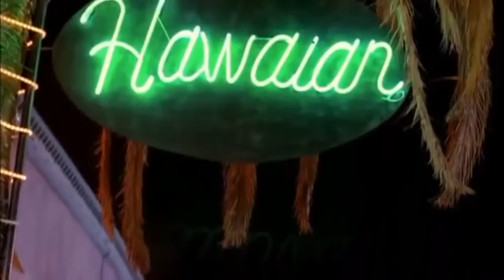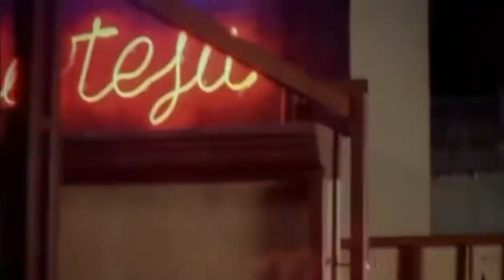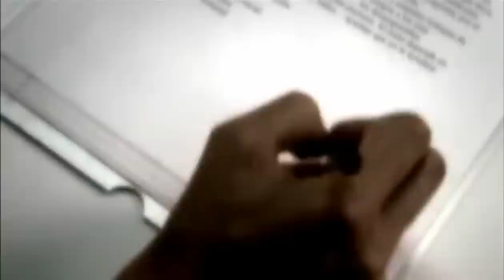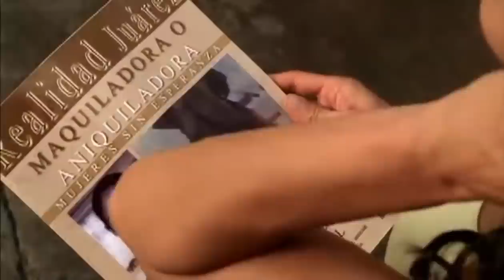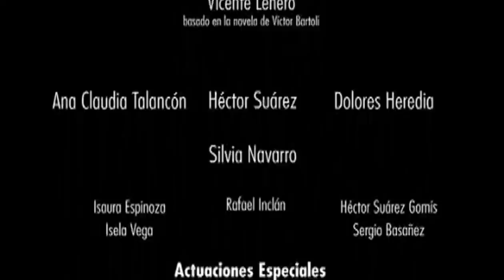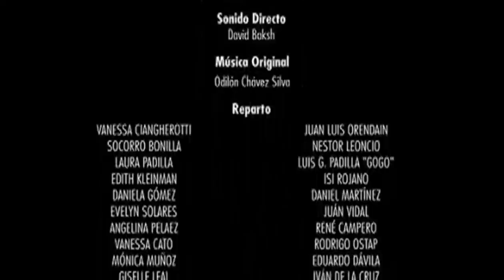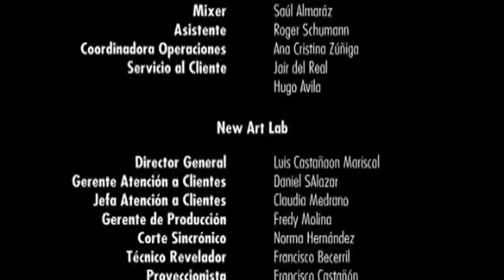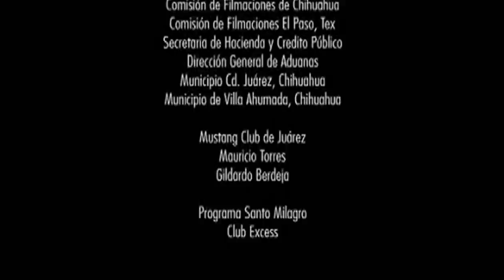Mujer Alabastrina (Contracorriente)